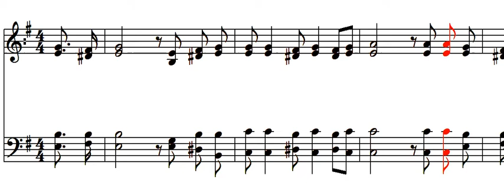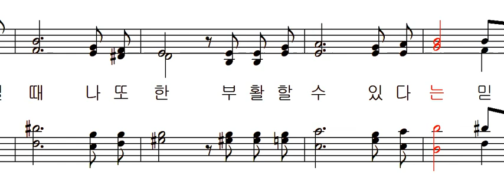기도 공동체 성가 476 - 십자가 바라보면서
기도 공동체 성가 476 - 채순기 작사.작곡 김태집 편곡 - 십자가 바라보면서